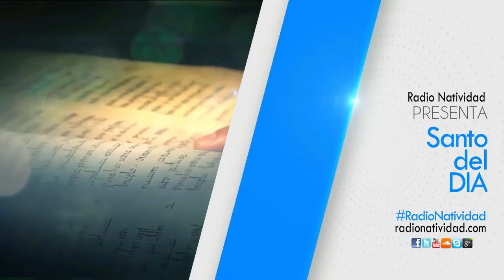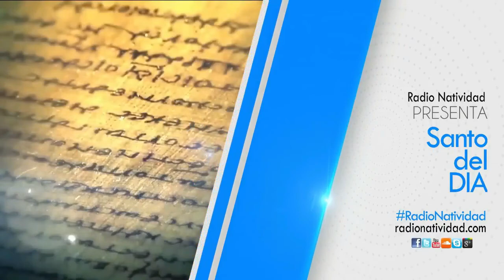SANTO DEL DÍA /12/02/20/ PBRO. JUAN DUQUE